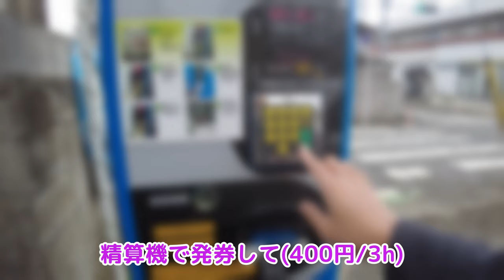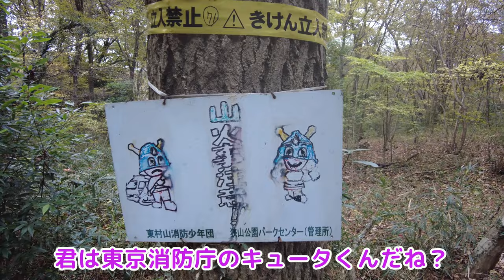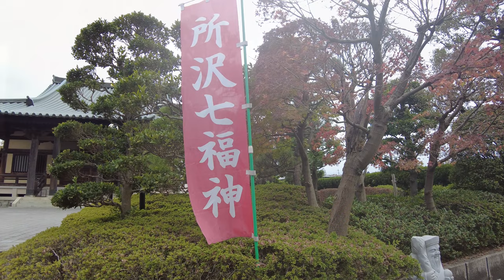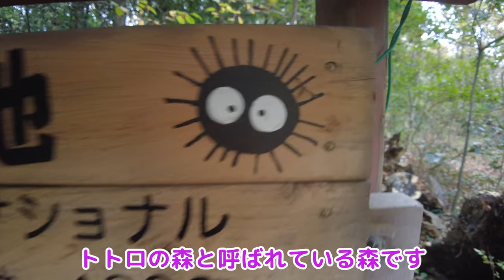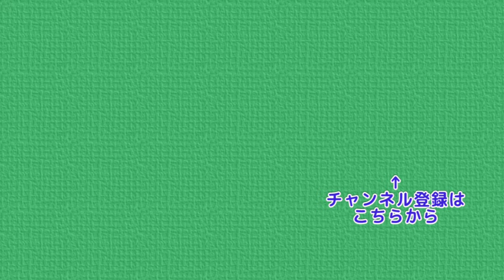荒幡の富士と狭山丘陵 都会に囲まれたプチハイキング 4K【ぷんやま】Mountains in Japan , Mt.Arahata-Fuji and Sayama Hills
今回は狭山丘陵と荒幡の富士に行ってきました
狭山丘陵東端の八国山緑地から入り
荒幡富士を目指すプチハイキングです
途中、トトロの森や鳩峰八幡神社などを経由します